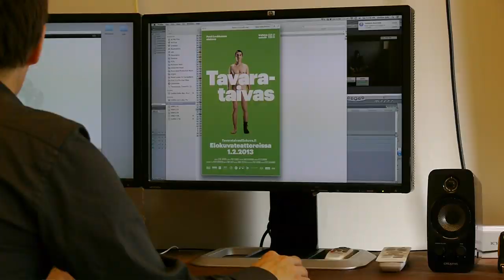Petri's story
A video about Petri Luukainen, a documentary film maker in Helsinki, Finland. Petri made the film "My Stuff" or "Tavarataivas".  Petri conducted a one year experiment where he put all his possessions away into storage and brought one new item back into his life pert day for one year. His intention was to find out just how many things he would need to be happy. which tells stories about people in cities who have found their own way to lead a sustainable and meaningful life. Made by Ólöf Söebech and Louise Baduel.